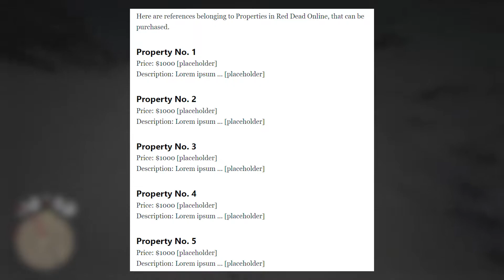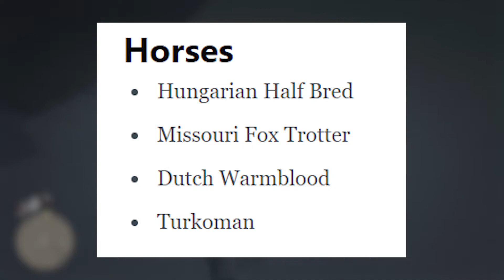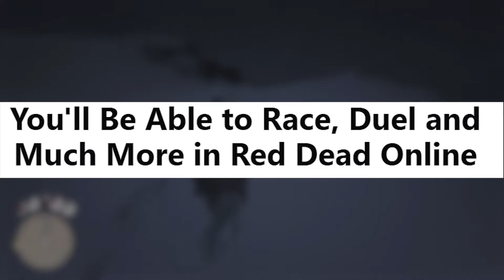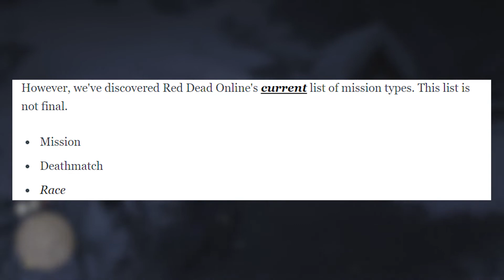Red Dead Online - NEW LEAKED INFO! Properties, Horses, Vehicles, Game Modes, & Much More!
Red Dead Online - NEW LEAKED INFO! Properties, Horses, Vehicles, Game Modes, & Much More! Red Dead Redemption 2 is finally out after the long wait! Today I am going to be showing you guys and gals some leaked information that just propped up regarding Red Dead Redemption 2's Online component "Red Dead Online". This will cover rumored properties, horses, vehicles, game modes, missions, and much more! If you enjoy the video, be sure to let me know in some form or fashion!

Red Dead Redemption 2:
Publisher: Rockstar Games
Developers: Rockstar Games, Rockstar Studios
Platform: PlayStation 4, Xbox One
Release Date: October 26, 2018

What is Red Dead Redemption 2?
“Red Dead Redemption 2 is an upcoming Western-themed action-adventure video game developed and published by Rockstar Games. It is scheduled to be released for PlayStation 4 and Xbox One on October 26, 2018. The game is a prequel to the 2010 title Red Dead Redemption and will be the third entry in the Red Dead series.”